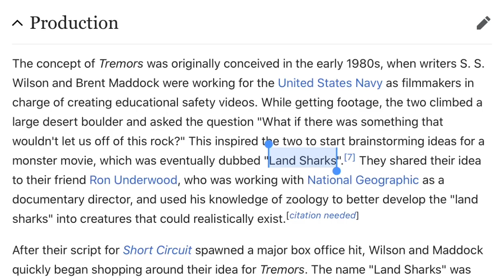Randy’s Opinion of Tremors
This video is labeled as "Not being made for kids", due to the amount of cursing and strong language that is in it.